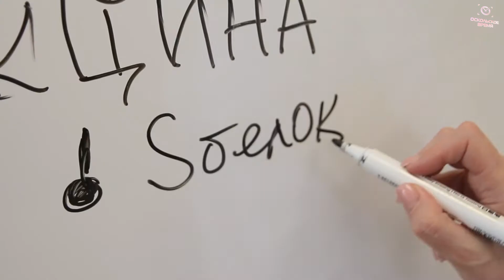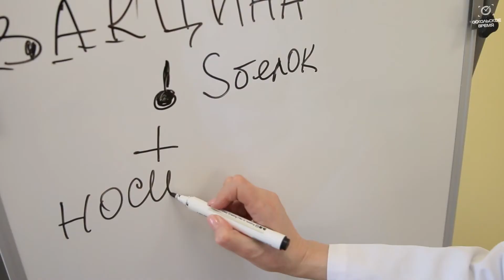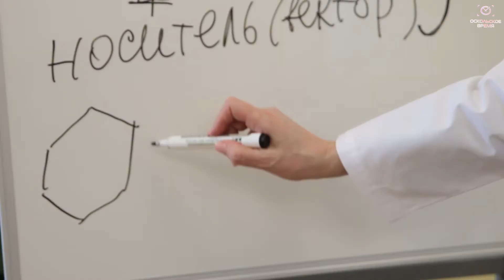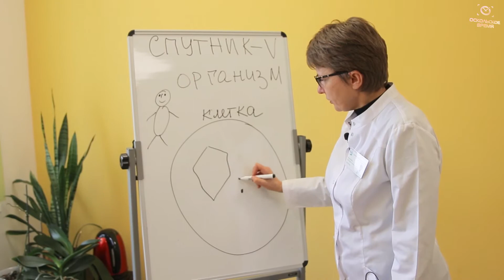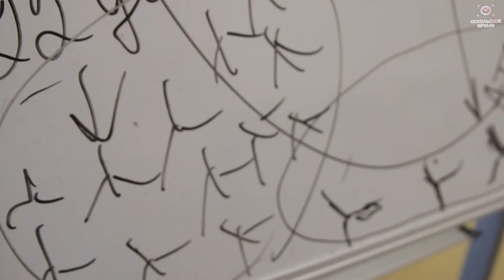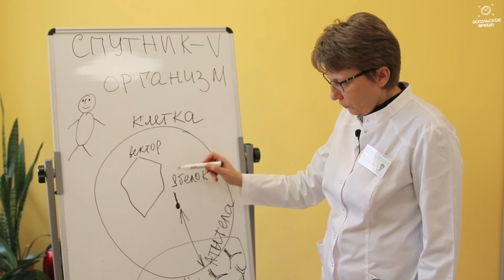Как работает Спутник "V". Светлана Немцева объясняет на пальцах.